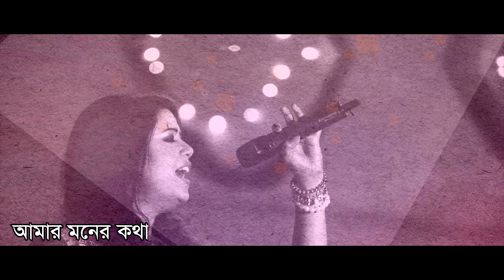Nei | Fuad ft Kona | New Bangla Song 2019 | Official Lyrical Video | ☢ EXCLUSIVE ☢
Singer : Kona
Song : Nei
Lyric : Sahan Kabondho
Tune : Rafa
Label : G Series